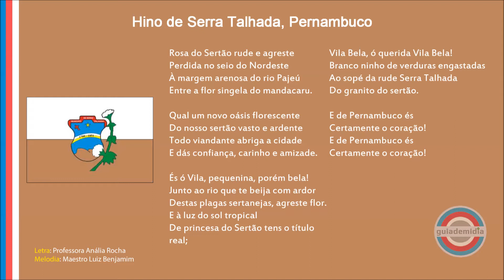Hino da cidade de Serra Talhada PE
Hino do Munícipio de Serra Talhada, Pernambuco.
Hino de Serra Talhada, a capital do Pajeú.
Hino da Capital do Xaxado.